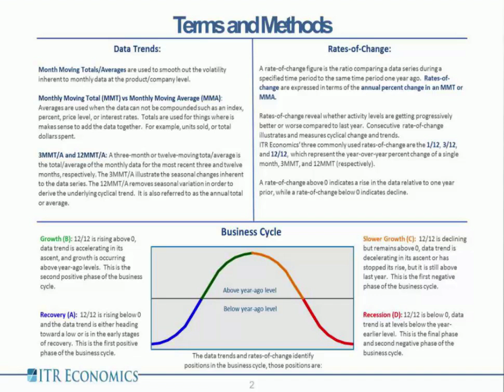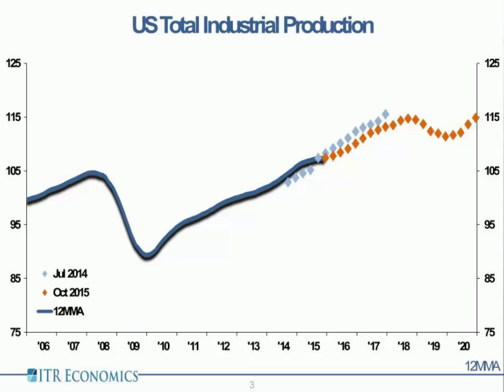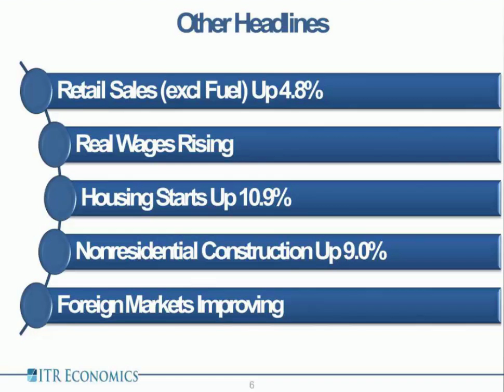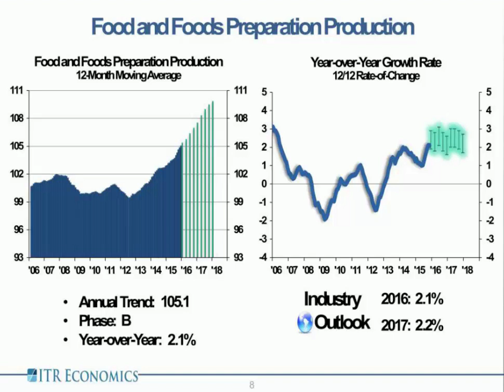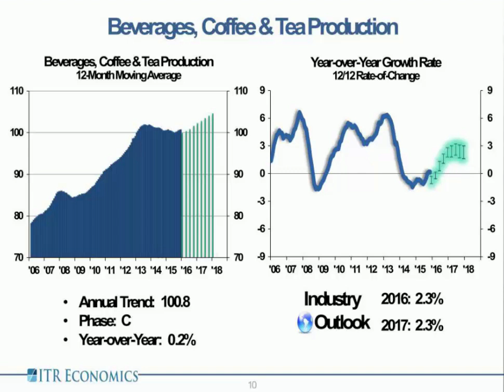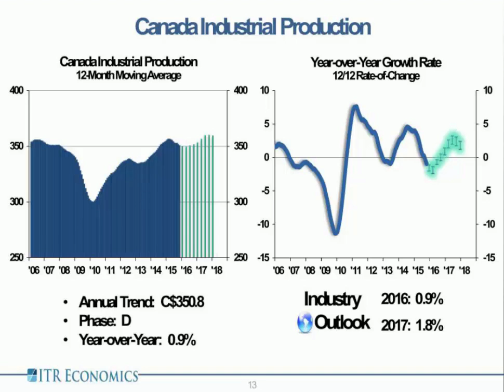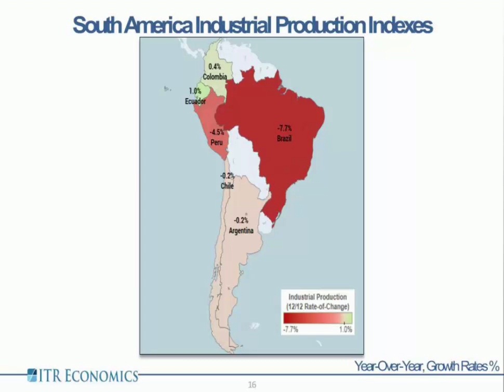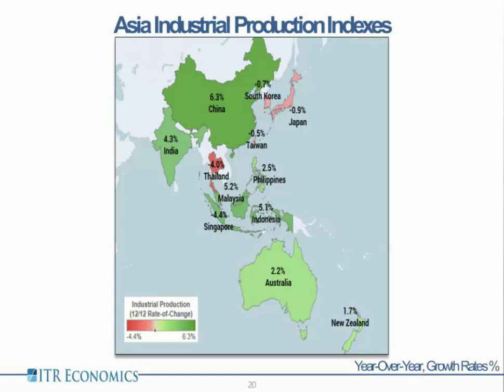2016 Q1 Economic Outlook Webinar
Watch PMMI’s latest Economic Outlook Webinar covering the firsth quarter of 2016.